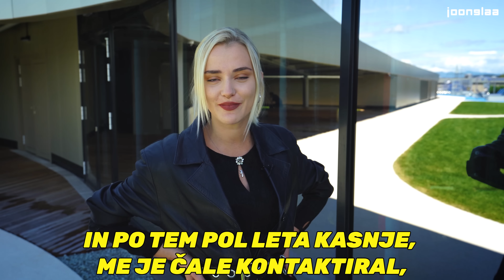Lepotica je sveže samska … | KAJA VIDMAR | 24 vprašanj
Tekmovalka Zvezde plešejo: Tako je prebolela zvezo, ki jo je začela že pri rosnih 13-ih

24-letna igralka Kaja Vidmar, ki je tudi del šova Zvezde Plešejo, je za priljubljeni Youtube kanal Joonglaa med drugim zaupala, da je pred kratkim končala zvezo s fantom, s katerim sta bila par od rosnih najstniških let. A ne le to, odgovorila je še na 23 ostalih žgečkljivih vprašanj, preverite spodaj … 👇

👇NE POZABI!👇
Samo še 4 dni do prve episode
⭐️ JOONGLAA STAR ⭐️
Naroči se na Joogloo!

In ne pozabi povedati prijateljem za naš kanal! ❤️ 🔥 ❤️

To je Joonglaa! Novi YouTube kanal, na katerem bodo Nika Zorjan, BQL, Polkaholiki, Poskočni Dejan, Alya, Ula Ložar in mnogi drugi objavljali zabavne video posnetke. Obljubimo, da se boste zabavali in nasmejali. Naročite se in nas spremljajte!